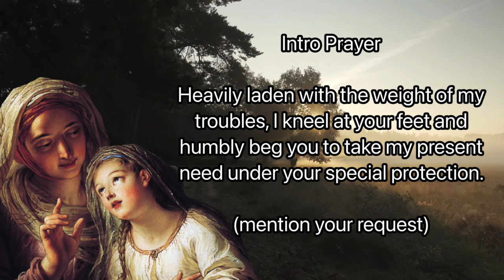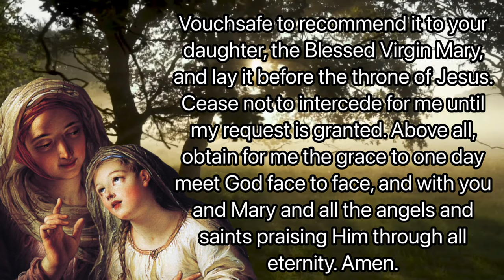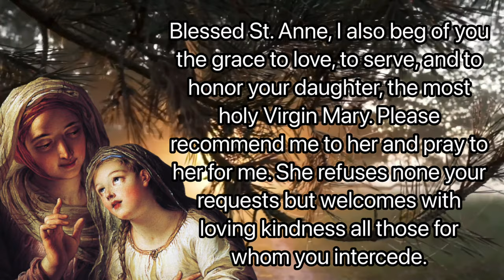Day 1 - SAINT ANNE NOVENA PRAYER | Catholic Novena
St. Anne is the mother of the Virgin Mary and grandmother of Jesus, and as such has been accorded great honor within Catholic Tradition.

Facts about St. Anne Novena
Novena Starts: July 17th
Feastday: July 26th
Birth: 1st century BC
Death: 1st century AD
Patron saint of mothers, grandmothers, unmarried women, housewives, women in labor, women with infertility, miners, and cabinet makers